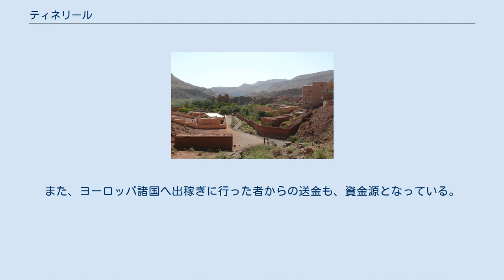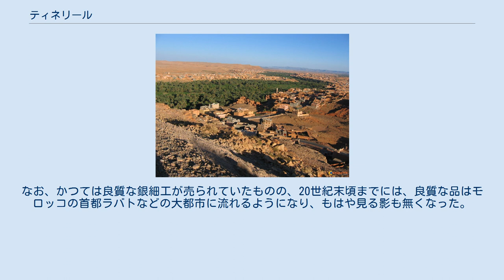ティネリール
ドラア＝タフィラルト地方
ティネリール（アラビア語: تنغير‎、ベルベル語: ⵜⵉⵏⵖⵉⵔ）は、アフリカ大陸北西端部のハイアトラス山脈の南側、アンティアトラス山脈の北側に存在するオアシスの付近に形成された、モロッコの都市である。
また、ティネリール州の州都でもある。
 ティネリールのオアシスの周囲に生育する植物。
 まれに降雨も見られる地域ながら、ハイアトラス山脈の南側に位置することもあり、比較的乾燥した気候である。
ケッペンの気候区分では、降水量が蒸発量よりも少ない乾燥地帯を意味する「B」に分類されている。
しかし、オアシスがあるために水を得ることが容易で、ティネリールの中心部にも豊富な湧水が存在する。
なお、北東約10 km の位置にトドゥラ峡谷が存在する。
他に、付近の涸れ川（Wadi Todgha）の流路付近には、パームヤシの植生が見られる。
また、付近には農地も存在している 。
 灌漑用の水路も作られており、農業が行われている。
なお、2014年の調査では、ティネリールの人口は42,044人であり、ベルベル人が多く住んでいた。
さらに、ティネリール州で見た場合は、2014年時点で322,412人にも達していた。
子供を作り過ぎるという問題点があり、NPOによって、子供や成人女性の教育に当たるといった活動も行われている。
 ティネリールの写真。
 ティネリールの従来の基幹産業は農業である。
さらに、観光業や商業も重要な地位にある。
また、ヨーロッパ諸国へ出稼ぎに行った者からの送金も、資金源となっている。
なお、かつては良質な銀細工が売られていたものの、20世紀末頃までには、良質な品はモロッコの首都ラバトなどの大都市に流れるようになり、もはや見る影も無くなった。